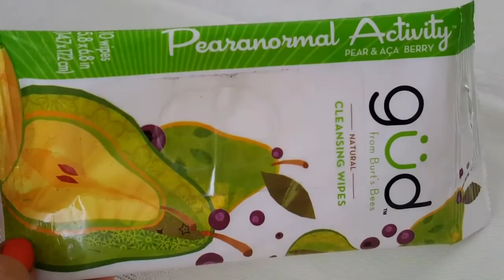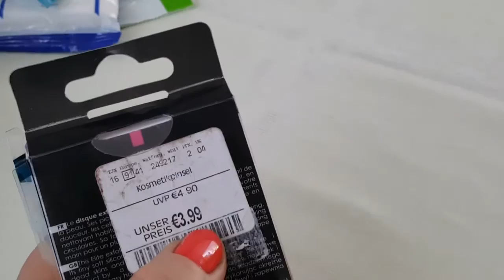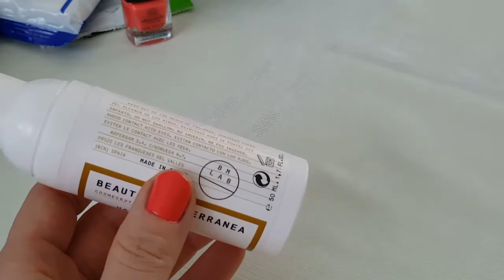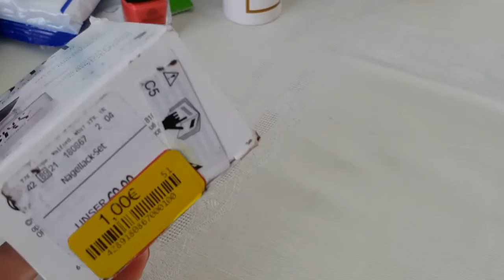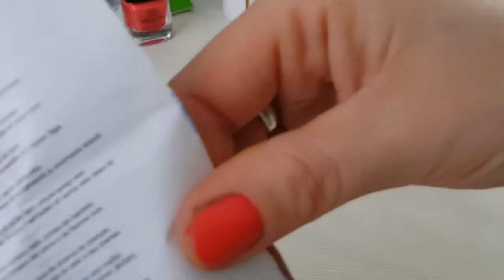Покупки в TKMAXX: Covergirl, lancome, makeup forever, opi, too faced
Силиконовая подушечка для очищения кожи лица, блески для губ, Covergirl NatureLuxe Gloss Balm 245, Sally Hershberger, Hair Elexir Gold Fluid, Beauté Mediterranea, lancome juicy tubes pamplemousse, 1862 baume du sourire mint, makeup forever artist plexi gloss, too faced bulletproof 24 hour shadow liner, сушка opi, alessandro viva la Dida, воспоминания о комиссионках 80 годов, серебряные серьги

Будет много секретов: как быстро стать стройной, по питанию, по путешествиям и по красоте.
О том что говорю, испробована лично на себе.